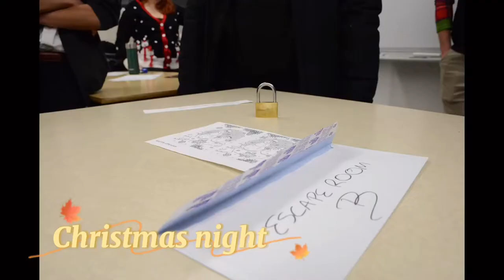Happy Holidays Junior Wildcats!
Happy Holidays Junior Wildcats!  Wishing you a Happy Holiday and joyful New Year!